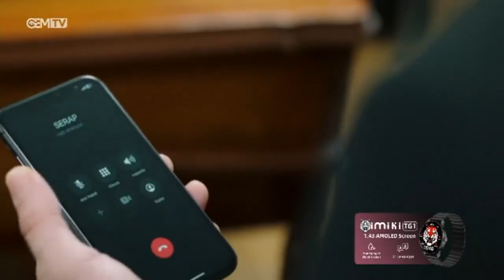| سریال نامادری با دوبله فارسی - قسمت 21